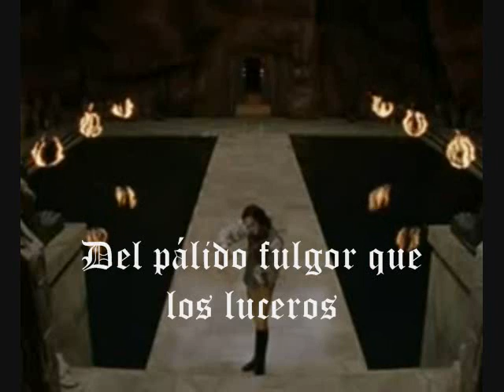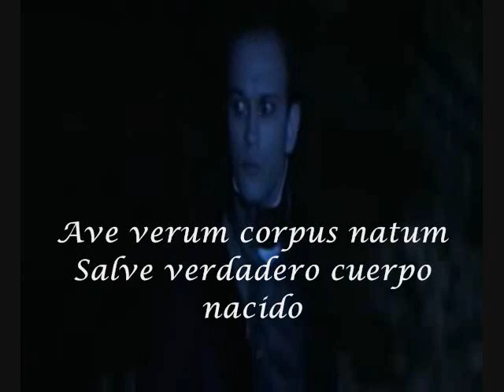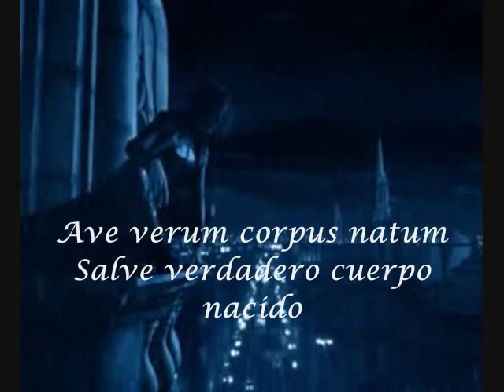Theatres des Vampires - Suicide Vampire (Subtitulado al español)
¡¡¡ACLARACIÓN!!! Tipo de fuente utilizada: Old English Text MT. Hace parecer la V minúscula en b, por lo tanto no hay errores ortográficos, y vampiro esta escrito con v no b. Para que después de todos estos años, quienes no conocen ese tipo de letra dejen de joder con la ortografía :)

Video de la cancion Suicide Vampire con subtitulos en español. Gracias Pablo por tu ayuda en la traducción de inglés. La primera parte de las letras de la canción fueron extraídas de un poema de Ugo Foscolo, Dei Sepolcri (Los seupulcros) y la traducción no la hice yo, la tomé de una traducción del poema que encontré en google, es por ello, que quizás no le encuentren mucho sentido a lo que dice. Espero que el video sea de su agrado.
Se aceptan quejas y sugerencias
Gracias por verlo ^^
Peliculas utilizadas en este video:
-La reina de los condenados (The queen of the damned)
-Entrevista con el Vampiro (Interview with the vampire)
-Dracula 2000

Álbum - Suicide Vampire
Theatres des Vampires